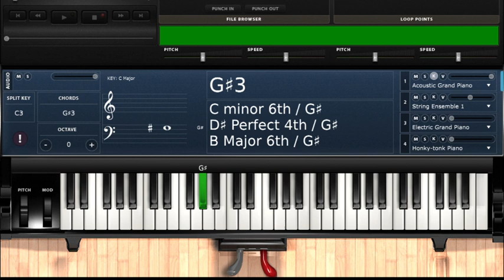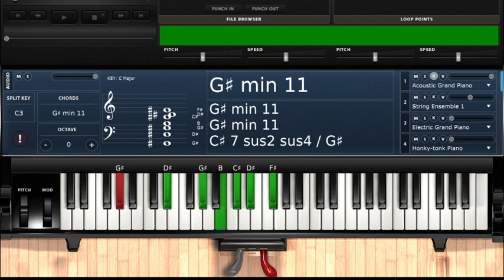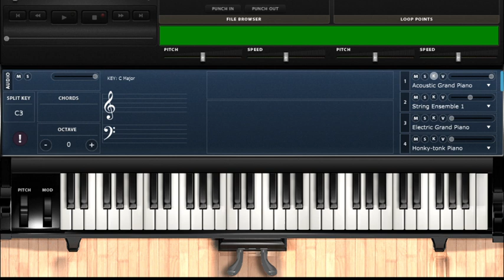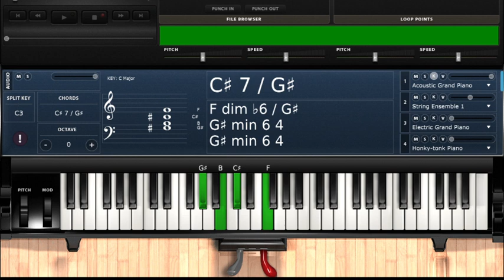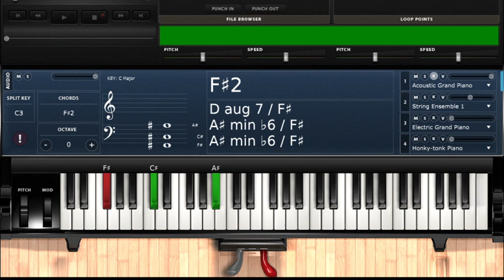How to use sus4 chord as a nice Lick ending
HOW TO PLAY GOSPEL RUNS & LICKS! | Beginner Piano Lesson
How to use sus4 chord as a nice ending
Piano Chords: SUSPENDED CHORDS (sus4 & sus2)
what are sus chord?